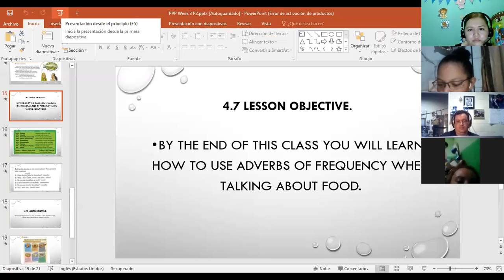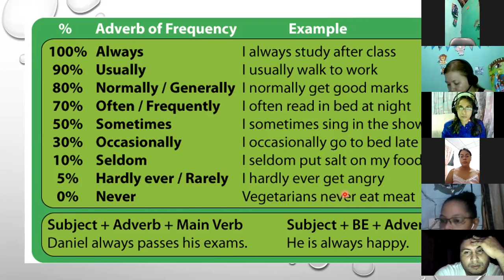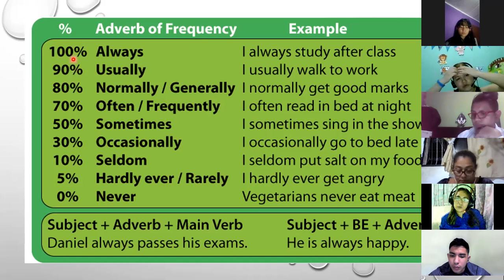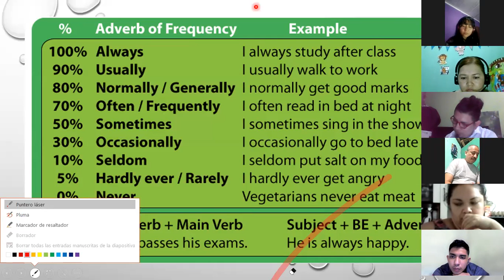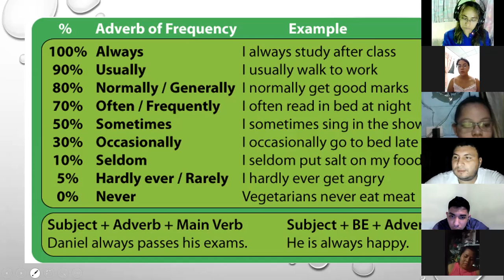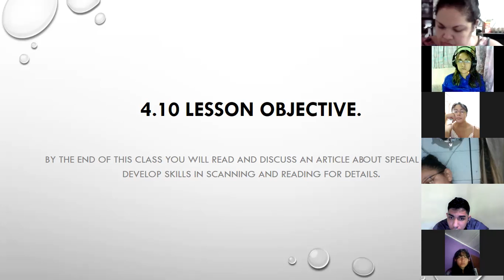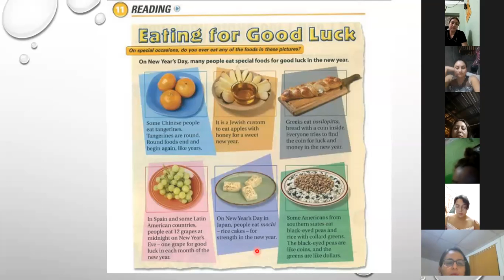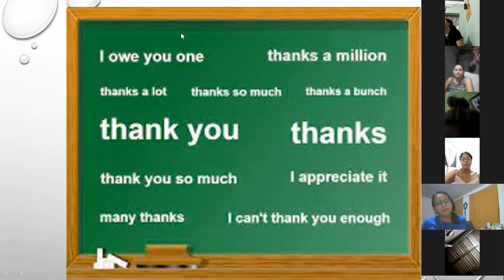Ingles Corporativo- Day 12 Adverbs P2 9-10